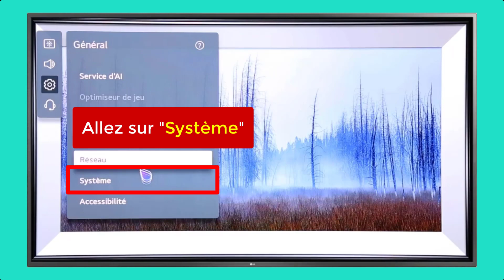Comment désactiver la mise en veille sur TV LG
Aujourd'hui, je vais vous montrer comment désactiver la mise en veille sur TV LG.

Alors pour ce faire :

1) Allumez votre TV, puis appuyez sur le bouton « Paramètres » de la télécommande ;
2) Sur votre TV, allez sur « tous les paramètres » ;
3) Allez sur « Général », puis allez sur « Système » ;
4) Allez sur "Heure et minuterie" ;
5) Allez sur "Minuteries" ;
6) Désactiver la minuterie.
Maintenant votre télévision restera allumée en permanence.

Comment enlever le mode veille sur une télé lg comment désactiver mise en veille tv lg oled desactiver mise en veille tv lg mise en veille intempestive tv lg mise en veille automatique TV LG, DigitalAstuces.